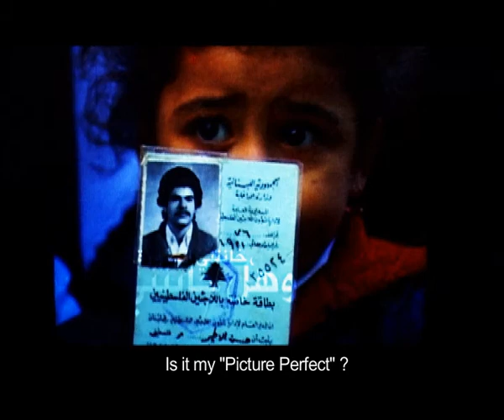Photography - Aljazeera Documentary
Producer: tariq abu snobur